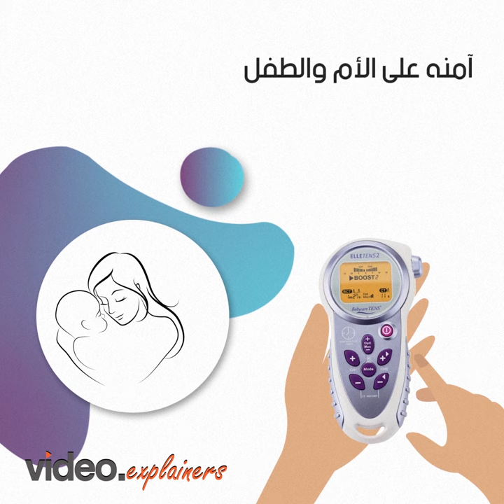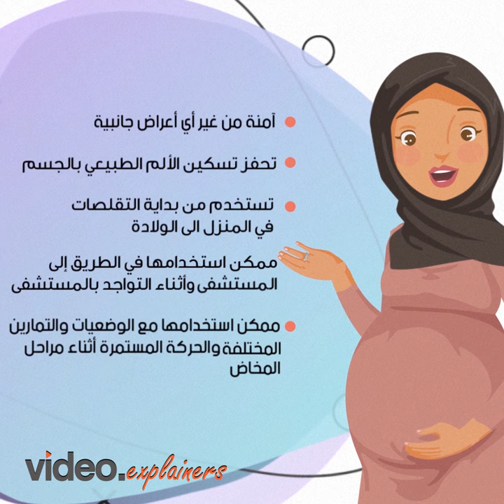Viomedica Store | Healthcare And Medical | Video Explainers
Viomedica is a known suppliers for providing the best and the most reliable medical supplies.